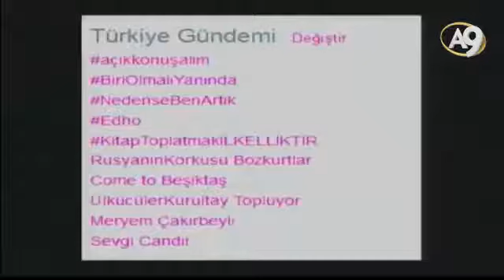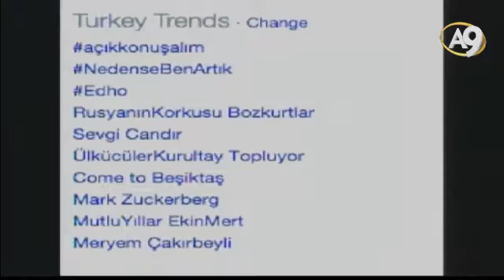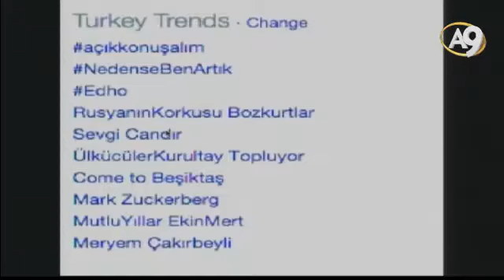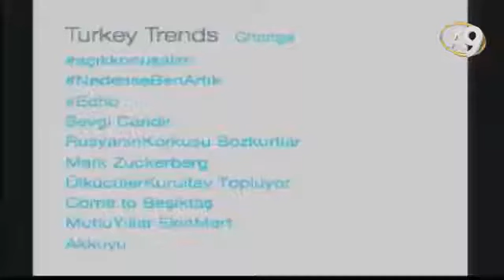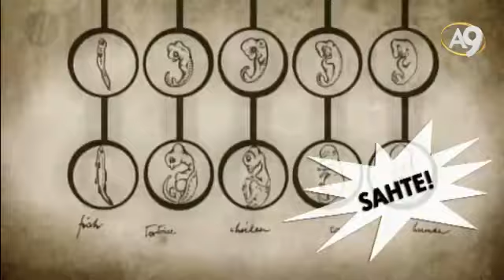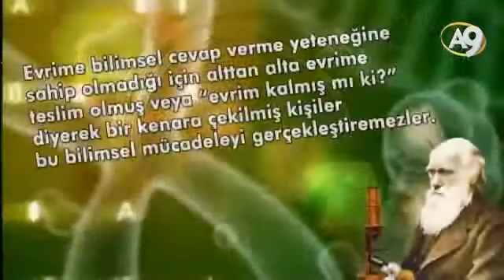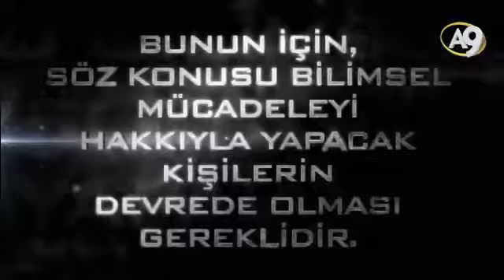Sohbetler (1 Aralık 2015; 22:00)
Sohbetler (1 Aralık 2015; 22:00)